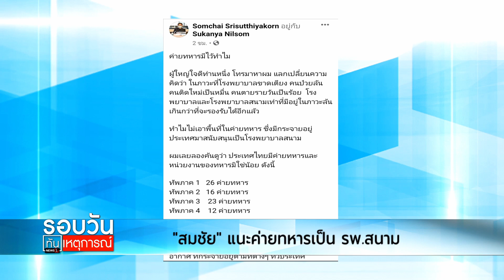แนะค่ายทหารเป็น รพ.สนาม : รอบวันทันเหตุการณ์ (12.30น.) 21-07-64